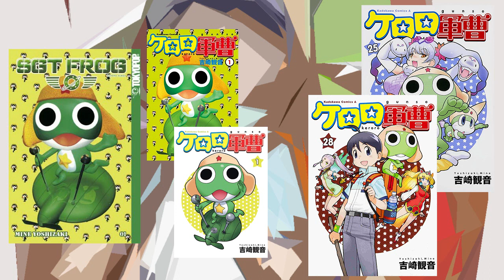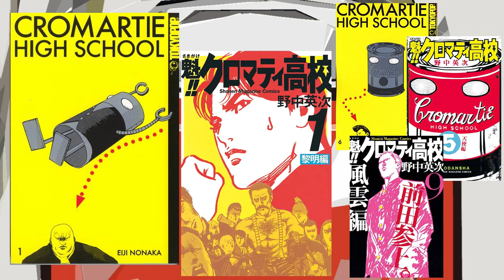Monologie - Das Cover von Band 1 (kann entscheidend sein)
Mehr Monologien?